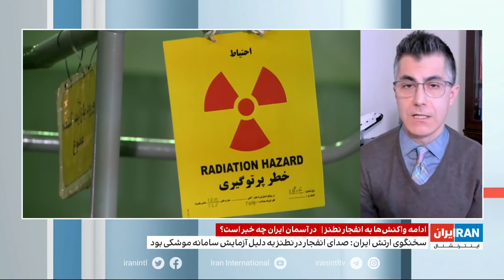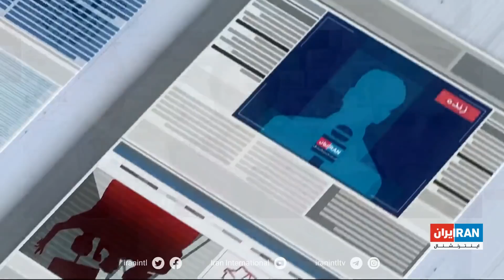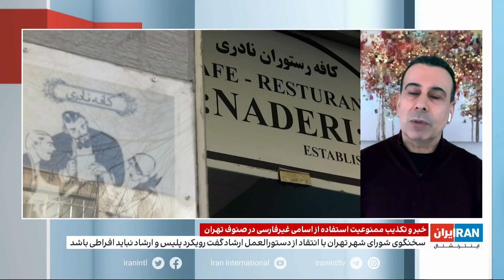تیتراول؛ سقوط پهپاد و انفجار نطنز، در آسمان ایران چه خبر است. آیا اسرائیل پشت ماجراست؟ / مناظره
انفجار در نطنز، سقوط پهپاد در کوهرنگ، همزمان با اظهارنظرهای متناقض مسوولان

هدف سفر رییس موساد به پایتخت آمریکا به اشتراک گذاشتن اطلاعات جدید درباره برنامه هسته‌ای ایران است

فرمان علی خامنه‌ای به رئیس جدید شورای هماهنگی تبلیغات اسلامی : مقابله با جنگ تبلیغاتی دشمن باید دغدغه همه نظام شود

جنجال بر سر انتشار عکس خانوادگی نماینده کنگره آمریکا در توییتر با اسلحه